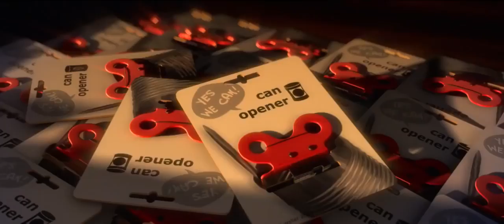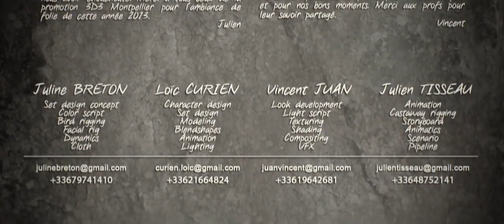Robinson Crusoe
Hopefully Helpful 😊